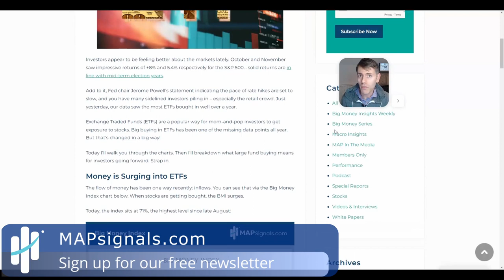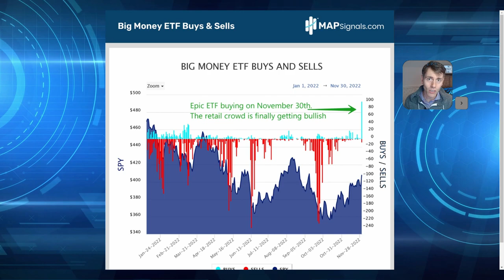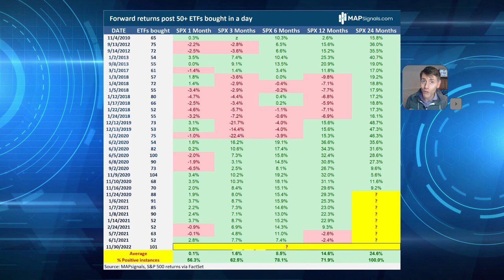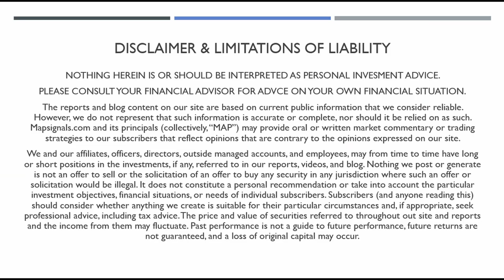Large ETF Buying Signals Near-term Overbought Stock Market | Contra Indicator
Large ETF buying signals near-term overbought stock market. Too much buying is a contra indicator.

We follow the trends of Big Money at MAPsignals. Sometimes trends get overdone in the short term. Record buying in ETFs signals that markets are due for a pause near-term.

This is an ETF overbought oversold strategy.

We use data to help us make sense of the market.

Remember this is not personal investment advice of any kind. This video is for informational and entertainment purposes only. Our focus is to help investors make sense of markets with data.